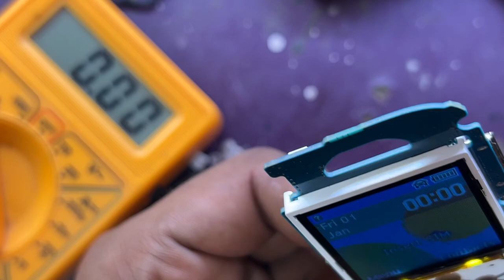Samsung gt 1215 short solution | Samsung gt e1215 full short solution 🔥work..